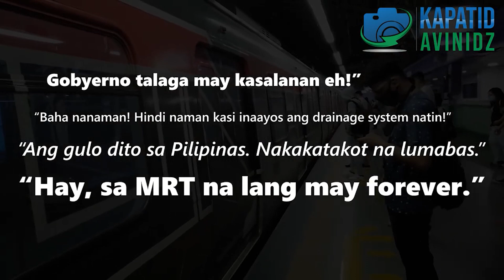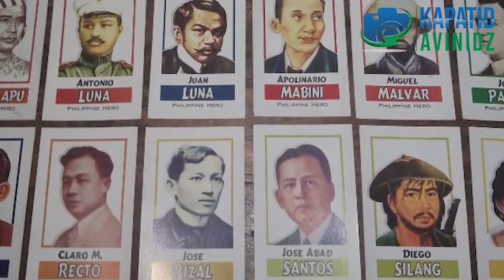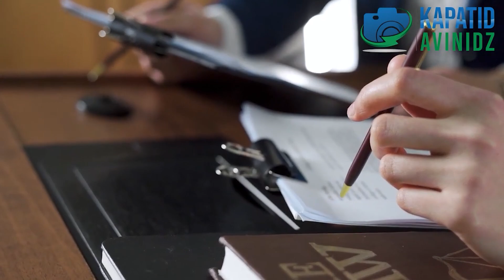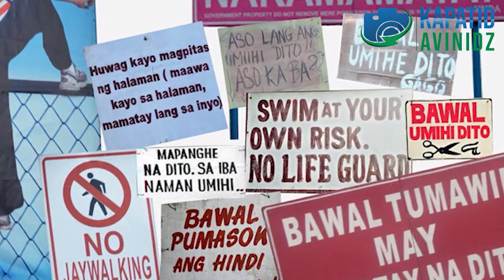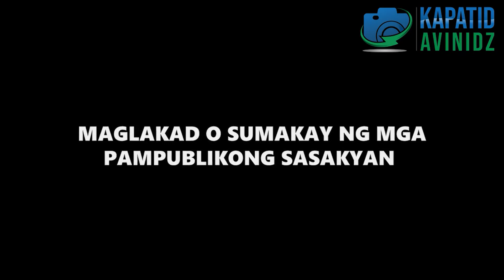Nasaan na ang iyong pagka Pilipino! Bakit wala kang ginawa!